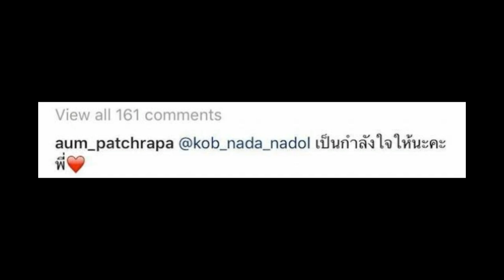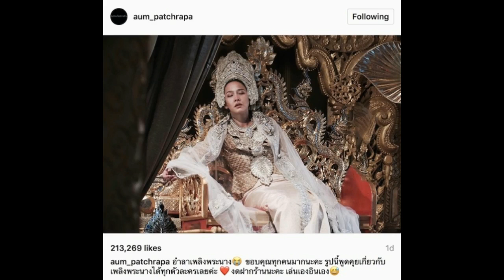เมื่อ “กบ สุวนันท์” โพสต์ถึง “อั้ม พัชราภา” ความฮาจึงบังเกิด มาดูกัน!!